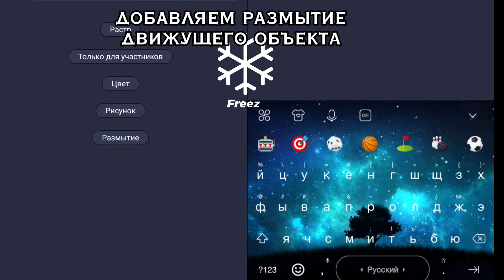туториал на текст в алайт моушен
👋привет
Мой ТТ-tiktok.com/@freez._.edit